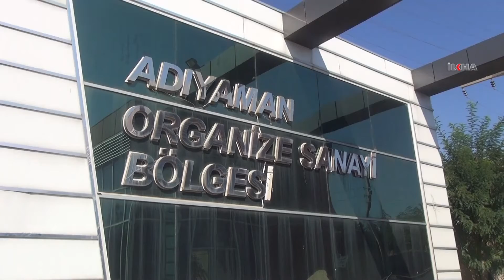ADOSAB Başkanı Çelenk: Ankara'yı aşıyoruz ama yerel bürokrasiyi geçemiyoruz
​Adıyaman Organize Sanayi Bölgesi Başkanı Kadir Çelenk, 6'ncı Teşvik Bölgesine alınan Adıyaman'ın ihtiyacı olan yeni istihdam alanlarının açılması için girişimlerde bulunduklarını ancak yerelde sorun yaşadıklarını belirtti.

Değerli İzleyicilerimiz;